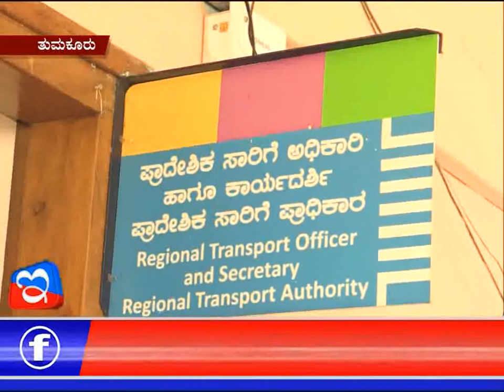28: 06: 2018: Amoggh News